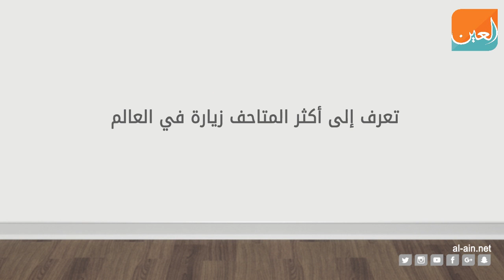أكثر المتاحف زيارة في العالم